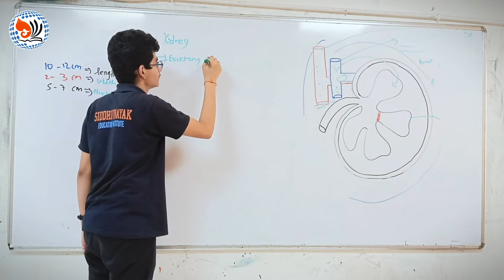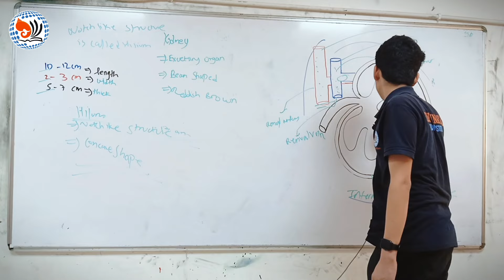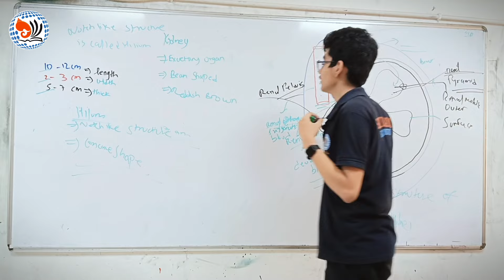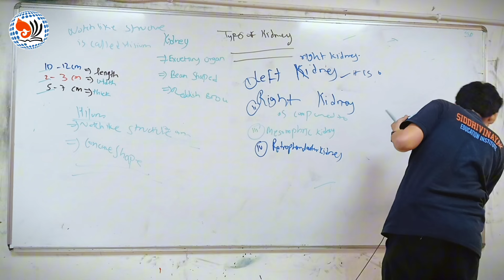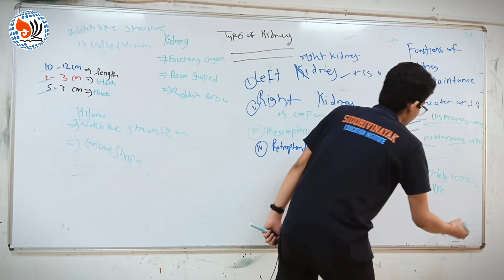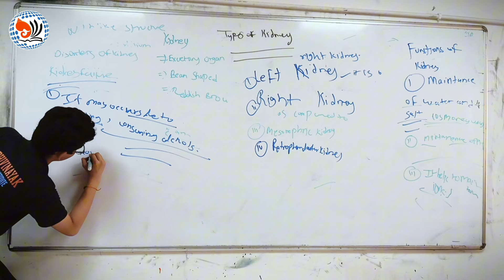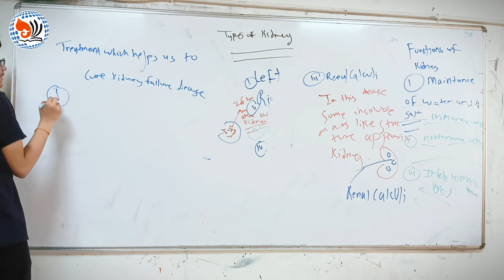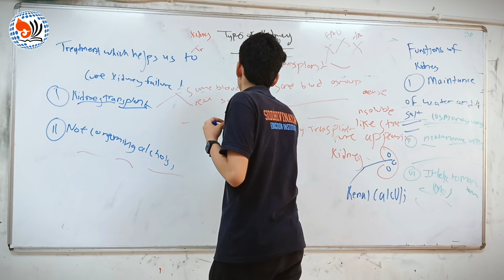Kidney and internal structure || Harshit Nagpure || Siddhivinayak Education Institute || JEE/NEET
Gyanutsav: A Student Initiative by Siddhivinayak Education Institute | IIT-JEE & NEET Preparation

Welcome to Gyanutsav, an exclusive in-house activity and initiative by Siddhivinayak Education Institute, designed to empower our IIT-JEE and NEET aspirants. In this unique program, our students take the lead by preparing and delivering lectures on challenging topics, building their self-confidence and understanding the dedication involved in teaching.

Why Gyanutsav?

Boost Confidence: Students gain the confidence to tackle difficult topics by teaching them. Understand Lecture Preparation: By preparing a lecture themselves, students appreciate the efforts behind every class.
Mastery Through Teaching: This self-realization helps students excel in other subjects by applying the same hard work and focus.
Self-Motivation: These videos inspire students to recognize that success begins with their own efforts.

At Siddhivinayak Education Institute, we believe that true preparation for IIT-JEE and NEET goes beyond textbooks—it’s about building a mindset of dedication and resilience. Gyanutsav is our step towards creating future leaders in science and medicine.

Established in 2017, Siddhivinayak Education Institute is a leading institute in Vidarbha for IIT-JEE and NEET preparation, delivering consistent results year after year. With the best faculty and management team in the region, we provide an exceptional coaching experience for aspiring doctors and engineers. Our mission is to foster academic excellence through modern teaching methods and technology, empowering students to achieve their dreams.